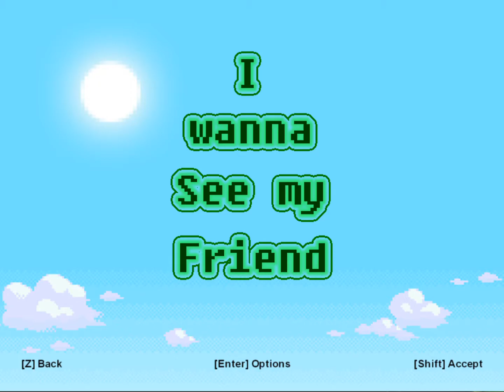I wanna See my Friend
構造超やばいおすすめ
製作者：AlexBrogan69様